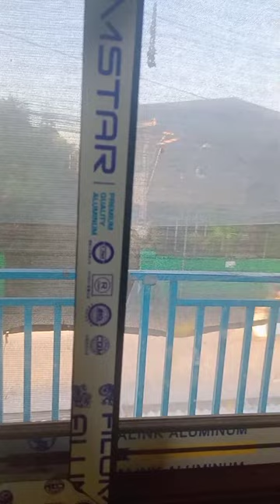mini-vlog na A day in my life ni inay😅... daily routine sa bahay😅... inaytina vlogs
sa bahay na lang umiikot ang vlog😅😂